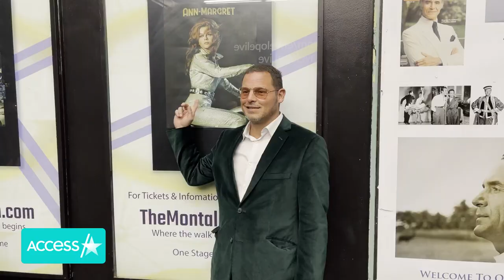Is Justin Chambers Returning To 'Grey's Anatomy'?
Could Justin Chambers be returning to "Grey's Anatomy"? The actor sparked speculation that he might be making a comeback on the show with his latest Instagram photo. Justin posted a pic of his morning coffee with a "Grey's"-themed coffee cup sleeve and captioned it, "A fresh cup of Greys."